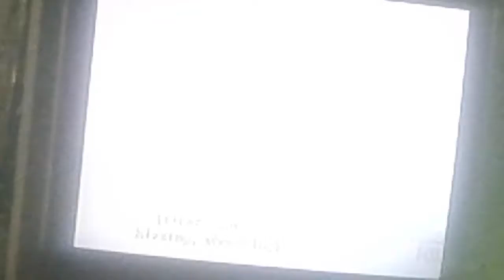The Gifted- First 6 Minutes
This does not belong to me.
I know my tv has bad quality no need to comment it. If you don't like it you can just leave.